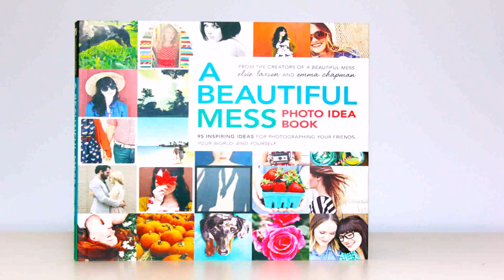Home Interior Design Books Download - Gif Maker DaddyGif.com (see description)